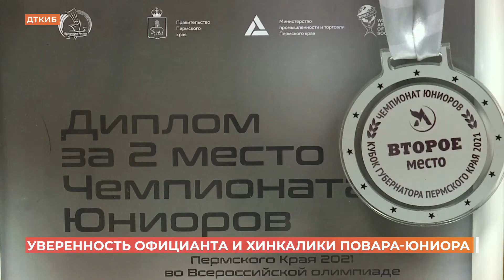"Лучшим официантом года" в стране стал ростовчанин